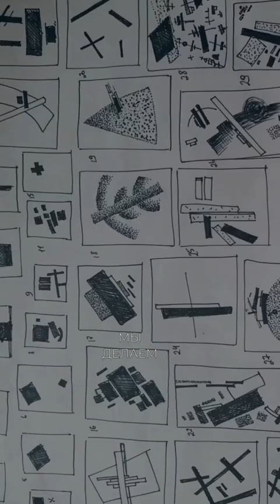Как стать дизайнером, который не слизывает идеи?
Хочу познакомить вас с ученицей нашей школы Мединой и одним из методов креативности, который она использует.
Медина выбрала источник вдохновения, картины Малевича.
Мы делаем разрисовки, играем с формами, рисуем прелиминарные эскизы и дорабатываем дизайн.
Работы Медины были взяты на выставку в Питере и Москве.
«Я не вижу предела своих возможностей, даже если мне свяжут руки», говорит Медина.
Уверена, что Медину ждет интересный творческий путь.
Если вы хотите стать настоящим дизайнером одежды, переходите по ссылке в таплинк в описании канала